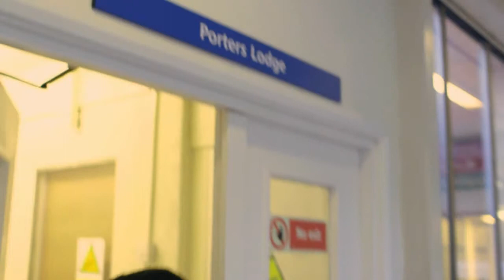Action on Disability